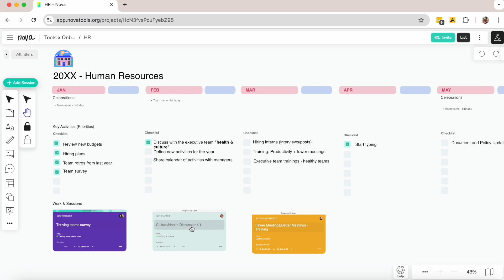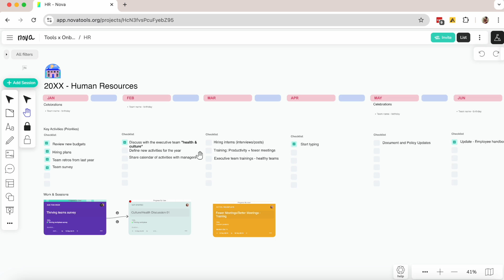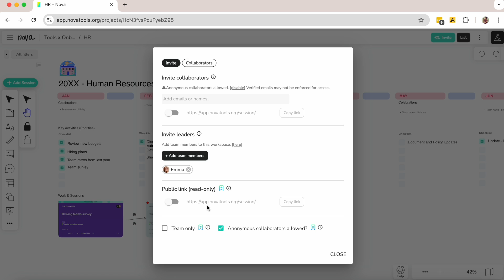Human Resources Management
Discover Nova for Human Resources Teams.

Are you part of the human resources team? If so, you need to stay updated on the latest trends in the space and manage your work more effectively. Things are changing rapidly, and you’re likely juggling multiple responsibilities—whether it’s contacting managers for performance reviews, scheduling team surveys, or preparing various tasks. Let me show you how you can streamline this process.

Here's an example calendar. You might have key objectives each month that need to be accomplished. For instance, in January, I send out surveys to each department to identify areas for improvement, which then informs discussions with the leadership team. In February, I might lead a workshop with leadership to determine the top two actions we can take to enhance our culture and improve employee satisfaction.

In March, I might run a training session for all team members on leading more effective meetings. Another month, I’ll schedule performance reviews for each department. I also manage other tasks like interviews, hiring, employee reports, and onboarding—all within one system.

Back to the calendar—activities can be added as needed or preset for the year in a template. For example, I can assign performance reviews to each department leader, making them responsible, and they'll see these tasks on their calendar. On my calendar, I’ll be able to monitor everything, track progress, and even view managers' comments directly.

Even though I might have multiple projects and organize my work in different ways, everything is visible and organized by date on my calendar, including follow-up tasks. Plus, the platform includes customizable templates, so I never have to start from scratch.

This is Nova, and you can learn more on the website.

Nova is the guided collaboration space for effective thinking. We guide teams through the innovation process going from research and ideation all the way to product launch.